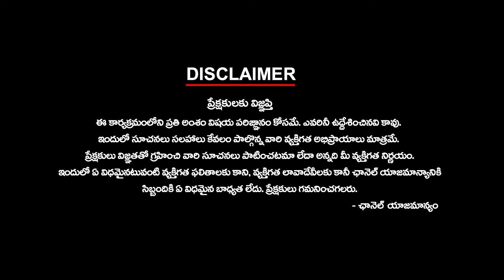ఢిల్లీ లిక్కర్ స్కాం లో కీలక మలుపు...మరొక మంత్రికి ఈడి నోటీసులు